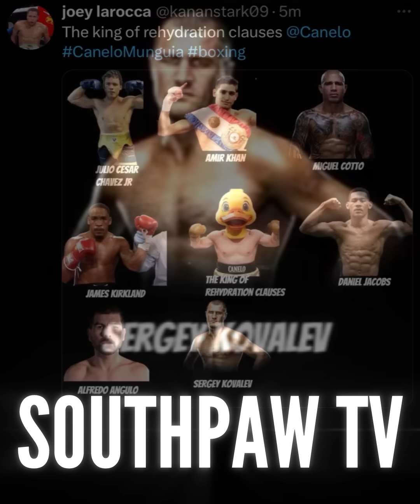“PLEASE TAKE THIS LOSS AWAY” RYAN GARCIA PROVED HES THE BETTER FIGHTER • DEVIN ORDERED SANDOR MARTIN